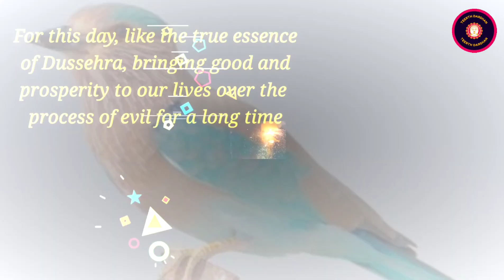happy dussehra 2021 । Happy vijyadshami 2021 । happy dussehra whatsapp status । Happy Dasara 2021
Happy dushera status 2021
dussehra status 2021
Happy dusshera  status 2021
dussehra whatsapp status video
dussehra status video
new dussehra whatsapp status
Dasara 2021
kulasekarapattinam dasara 2021
thoothukudi dasara 2021
dussehra hindi status
विजयादशमी dussehra status
latest dussehra status